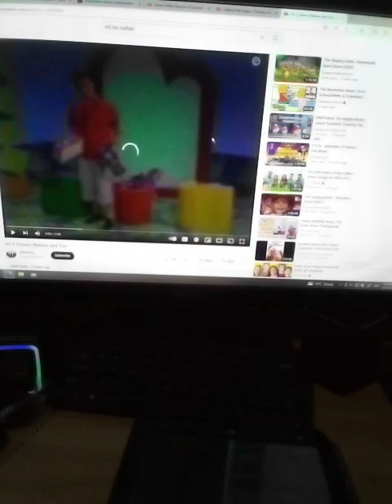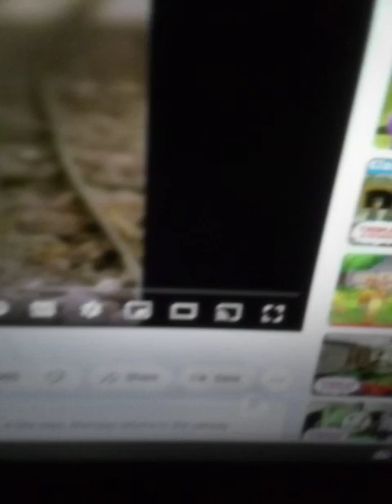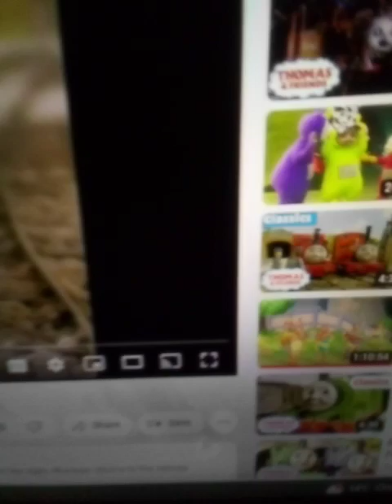Thomas / Thehi5gang parody Skarloey Ttte Rhenas1